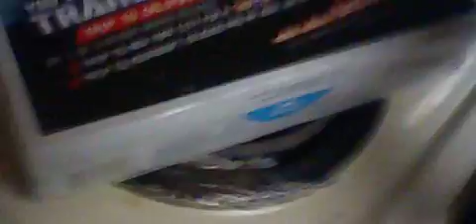Pokemanz Movie Part 7